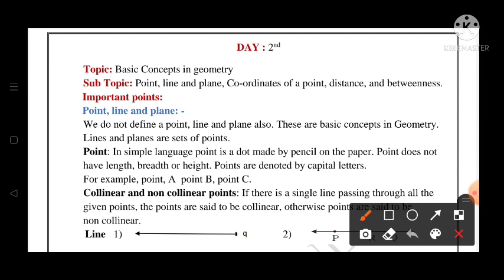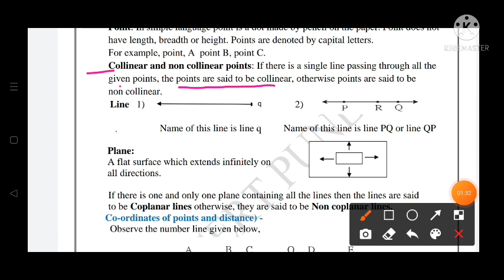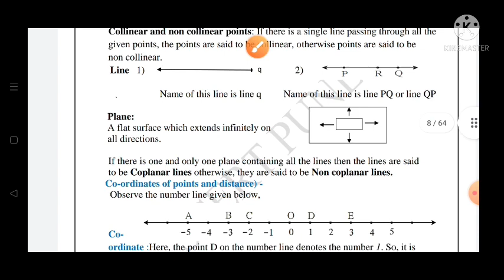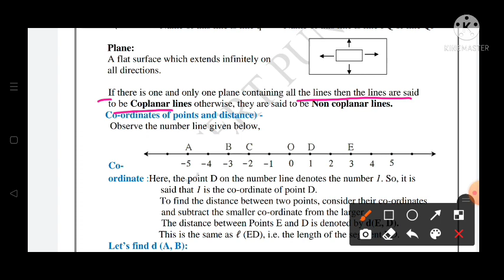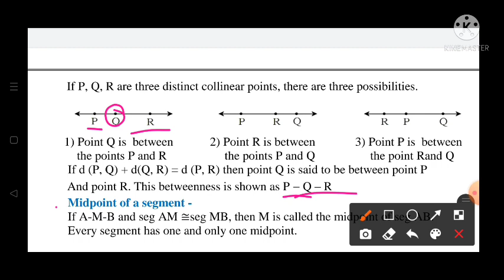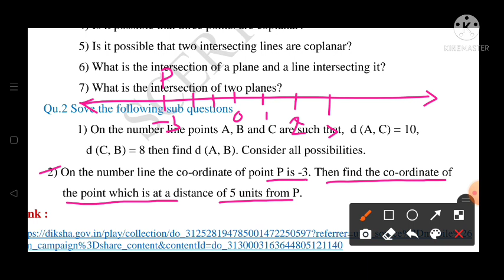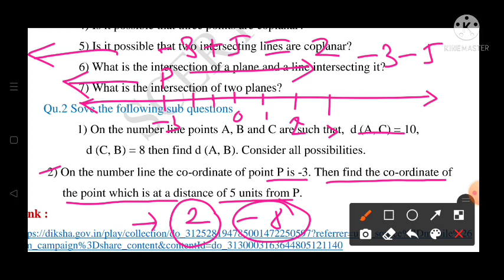10th||Mathematics||Bridge Course||2022-23 ||Day:2nd||English & SemiEnglish||Maths, Class 10,Day:2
10th||Mathematics||Bridge Course||2022-23 ||Day:2st||English & SemiEnglish||Maths, Class 10,Day:2